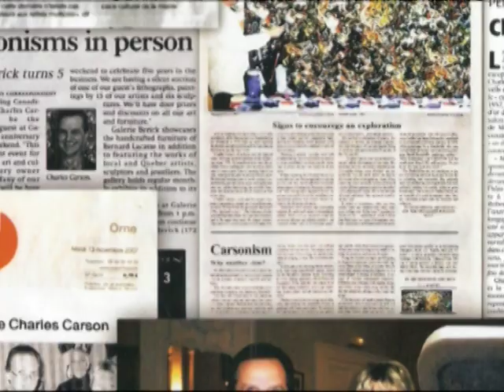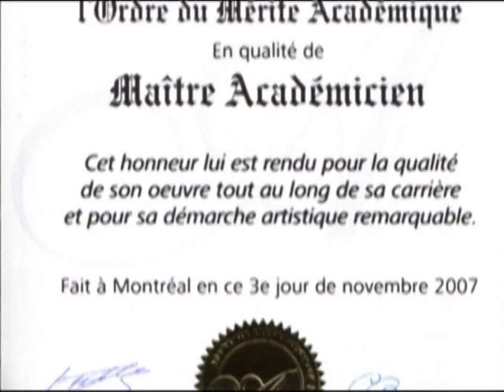Art Contemporain - Marchand d'art DOUKHAN à PARIS - Charles Carson artiste Canadien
Now - 45 YEARS OF CREATIVITY. -  7903, rue Saint-Denis, Montréal, Québec H2R2G2

FINE ART LISS GALLERY,  - M. Brian Liss

INGLEWOOD FINE ART GALLERY - (CALGARY) - M. Michel Arseneau, director

Canadian Artist, Charles CARSON

DOCUMENTARY GRAND MASTER CHARLES CARSON
CREATOR OF "CARSONISM"

Fabienne DOUKHAN, marchande d'art, Paris.

Salon internationale des Arts France à Paris 2007

Charles Carson, médaille d'or du Salon international des Arts France, (AEAF) en reconnaissance de son talent exceptionnel.

Je pense que la renommée internationale de Charles CARSON, notre invité d'honneur de ce Salon 2007 ainsi que la qualité exceptionnelle des oeuvres exposées sur nos cimaises vous ont séduit.

Charles CARSON , créateur du courant " le Carsonisme est un novateur. Le fondateur de l'Académie internationale des Beaux Arts du Québec : Louis BRUENS , historien d'Art, décrit très bien son art "Il s'agit d'une peinture distincte de tout ce qui s'est fait, et de tout ce qui se fait à notre époque depuis longtemps".

Lauréat en 2002 de «La grande Médaille d'or de Rayonnement Universel» la plus haute distinction du Salon international des Beaux-arts de Montréal "en reconnaissance de son talent exceptionnel et pour marquer le couronnement de son œuvre" et en 2006 Médaille d'OR de de l'Académie internationale des Beaux Arts du Québec.  Mention d'honneur lors de la neuvième édition des MIM d'or 2003, du Salon des technologies au Palais des Congrès de Montréal;

Mot de la présidente : Madame  Marie LAURÈS

Comment je ressens sa peinture ? Elle présente deux facettes : d'une part, son amour de la nature sublimée, tantôt évoquant l'embrasement d'un coucher de soleil, tantôt évoquant des instants de la vie animale et végétale, d'autre part traduisant dans ses oeuvres mosaïques. son paysage intérieur.

Sa peinture tonique, onirique, dans laquelle des formes vivantes se déplacent à travers d'autres formes, réelles ou inventées, un entrelac de couleurs baignant dans des superpositions habiles, et des transparences subtiles, le tout exécuté en touches obliques accentuant l'effet de mouvement et de scintillement lumineux.

J'ai le plaisir de décerner à Charles CARSON la médaille d'OR, au titre de Grand Maître académicien, de L'Académie Européenne des Arts-France pour la qualité exceptionnelle des oeuvres présentées au Salon international des arts france 2007 de l'Académie Européenne de AEAF.